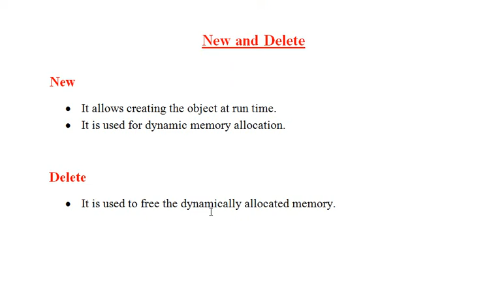C++ Programming Language Tutorial 70 New and Delete Operator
This video is made for learning about New and Delete Operator in C++ Programming Language Tutorial.

New and Delete

New
• It allows creating the object at run time.
• It is used for dynamic memory allocation.

Delete
• It is used to free the dynamically allocated memory.